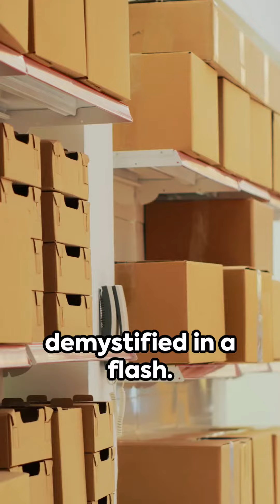KWICK KARGO - ShippingSimplified in 2024.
KWICK KARGO presents ShippingSimplified Logistics101 shipping quotes. Demystifying LTL, FTL, and Expedited Shipping: Everything You Need to Know.

Are you confused about the different shipping options available? In this video, we'll demystify LTL (Less Than Truckload), FTL (Full Truckload), and Expedited Shipping, so you can make informed decisions for your business. Whether you're a small business owner, a logistics professional, or just curious about the world of shipping, this video is for you.
We'll break down the key differences between LTL, FTL, and Expedited Shipping, discuss their pros and cons, and provide practical tips for choosing the right option for your specific needs. By the end of this video, you'll have a clear understanding of these shipping methods and be better equipped to optimize your supply chain and save on shipping costs.
Join us as we unravel the complexities of the shipping industry and empower you with the knowledge to streamline your logistics operations. Let's make shipping simple and efficient together!

Follow us for more exclusive content and updates on all things logistics.

Trust Kwick Kargo for a convenient, reliable, and versatile shipping experience.